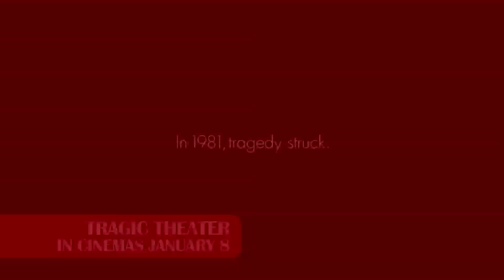Tragic Theater, A Dream Come True for Book Author G.M. Coronel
Ano'ng Ganap gives you an exclusive interview with the book author of Tragic Theater, G.M. Coronel.

Catch Tragic Theater starring Andi Eigenmann, Christopher De Leon, John Estrada and many more, directed by Tikoy Aguiluz, now showing in cinemas nationwide.